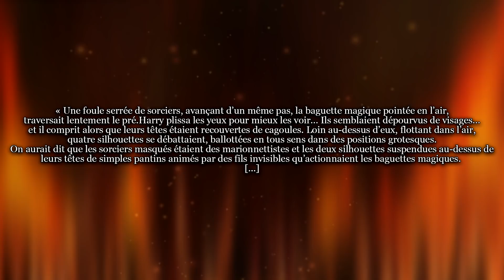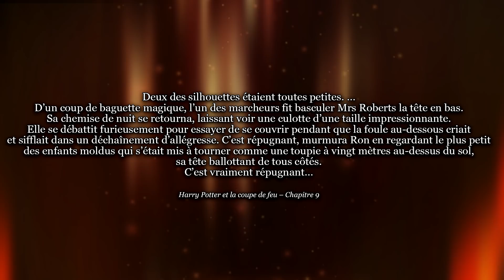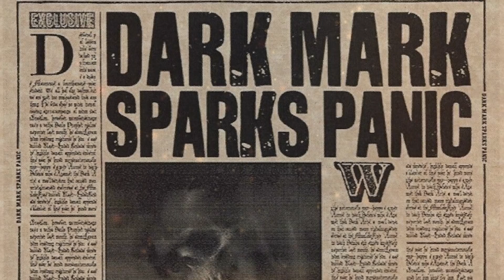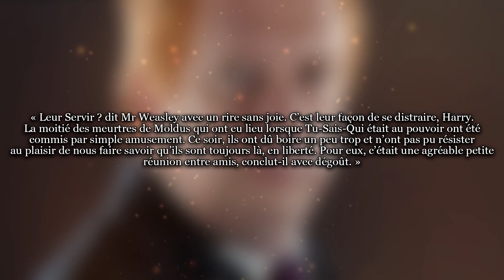Pourquoi les MANGEMORTS ont attaqué lors de la COUPE DU MONDE dans HARRY POTTER 4 ?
Sorciers, sorcières, étudiants en magie, Bonsoir. ♥️

Ce soir nous parlons d'un chapitre que j'affectionne tout particulièrement ! Il se nomme : "la marque des ténèbres". Un chapitre qui peut paraître assez terrifiant mais qui au final ne l'est pas tant que ça. Et croyez-moi, j'ai été la première surprise en l'analysant de plus près!

Ah oui! Je tiens d'avance à m'excuser pour ma voix toute cassée... je suis quelque peu malade. 🤧 Et de fait, l'audio a été particulièrement compliqué et comporte quelques petites coquilles. Je compte sur vous pour être indulgent. 😘

De lâcher l'expecto patrolike et de laisser votre avis en commentaires ! ;)

Crédits musicaux :
The art of silence
"Black Fingerprint" - Dylan Owen
My Dark Passenger